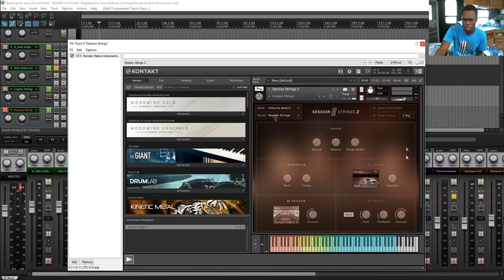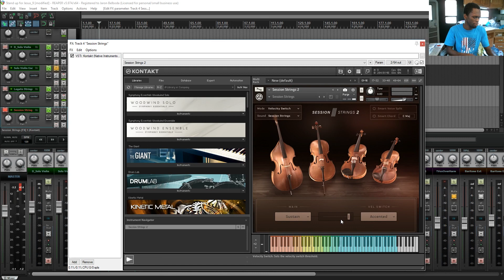NI Session Strings 2 | VST Intro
A quick first look at Session Strings 2. I haven't explored this one as much as some of the piano libraries, but I thought it was worth bringing you along.
 -J